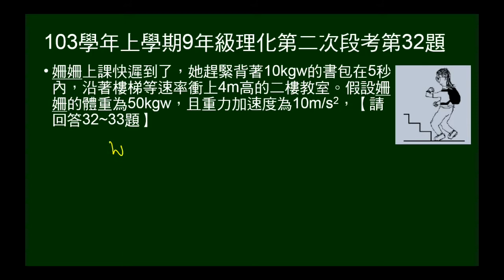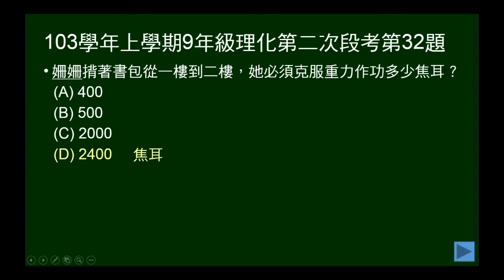103學年上9年級理化二段第32題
103學年上學期九年級理化第二次段考第32題。問背書包從1樓到2樓，抵抗重力作功多少。